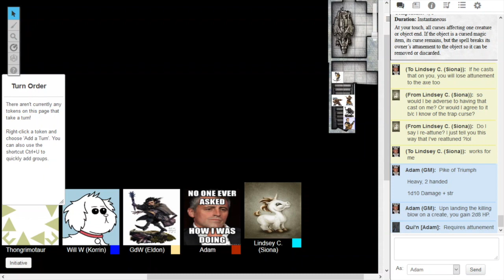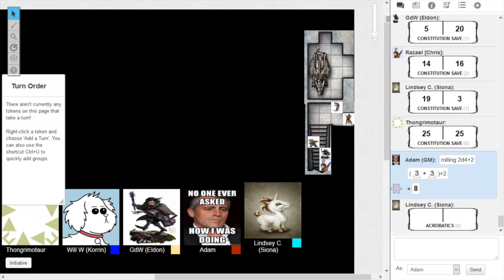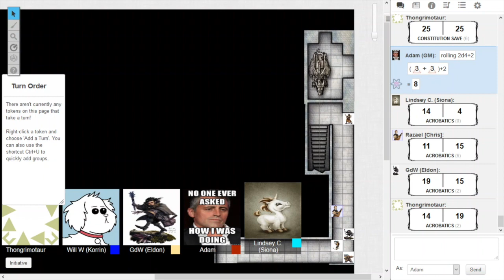Ecleros - Session 40 - Up the Well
The party manages to find a secure location to rest, which does not go as planned. They make their way to the upper levels of the tomb...